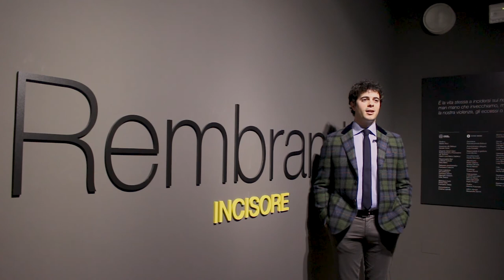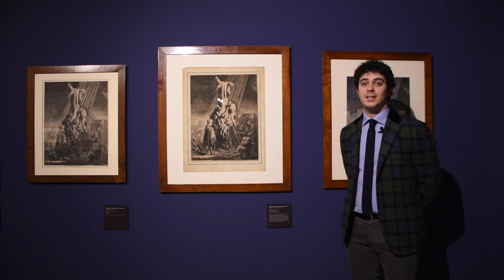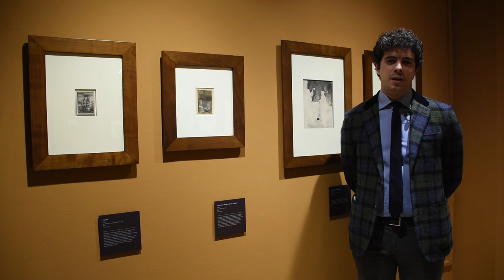Mostra "Rembrandt Incisore" a Pesaro, presentazione del curatore Luca Baroni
Per la prima volta la città di Pesaro dedica una mostra al grande pittore e incisore Rembrandt Harmenszoon van Rijn (1606 Leida – 1669 Amsterdam), curata dallo storico dell'arte Luca Baroni. Ospitata a Palazzo Mosca – Musei Civici, la mostra “Rembrandt incisore”  presenta oltre cento opere che raccontano la produzione grafica di uno dei massimi artisti di tutti i tempi. La retrospettiva è promossa dal Comune di Pesaro – Assessorato alla Bellezza, in collaborazione con Sistema Museo e The Art.Co., e si potrà visitare fino al 27 marzo 2022.

L’occasione espositiva è unica e speciale. L’opera del grande artista olandese è molto rara in Italia; l’eccezionale quantità di fogli presenti a Pesaro si deve al generoso contributo di collezionisti privati, tutti residenti nel territorio marchigiano, che hanno deciso di mettere a disposizione del pubblico alcuni dei loro tesori più preziosi per diffondere la conoscenza e la passione per l’incisione.